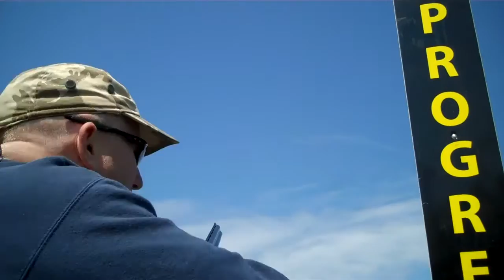Troys Mate Barry Clay Pigeon Shooting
Troy's mate Barry clay pigeon shooting over slack water on Vanishing Point 2, whilst on a fishing trip for Smoothounds and Skate.